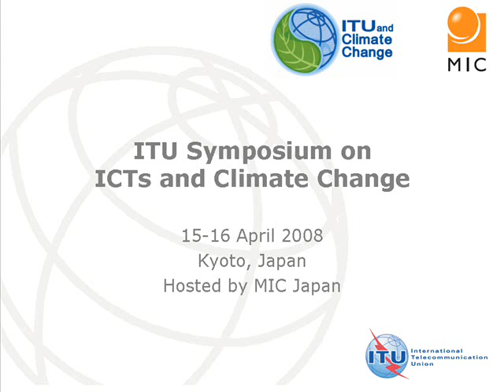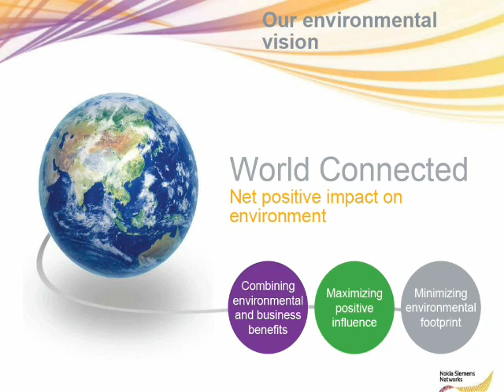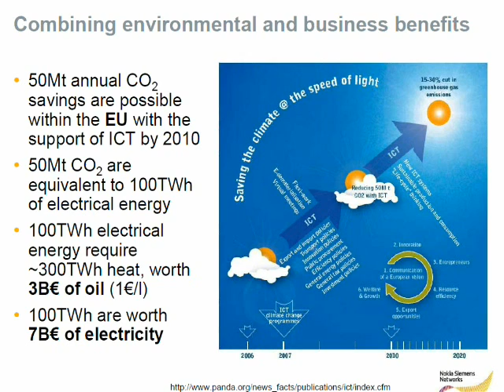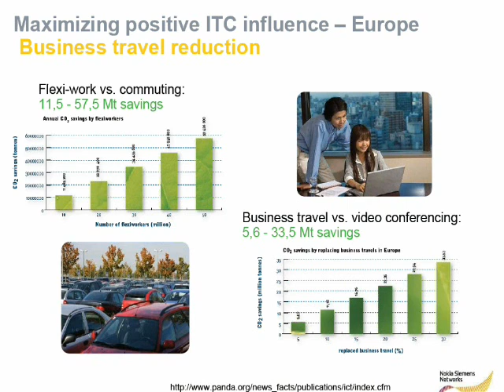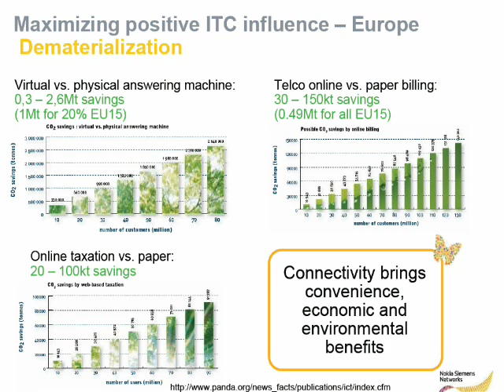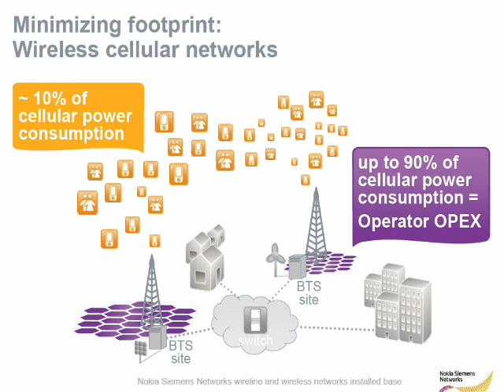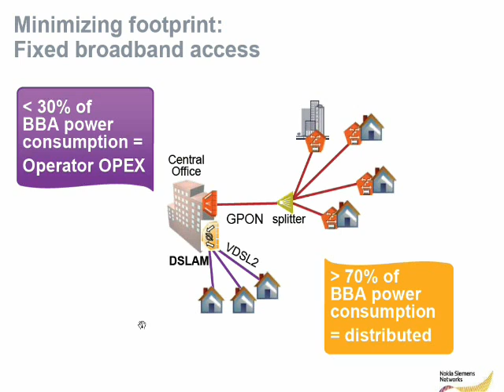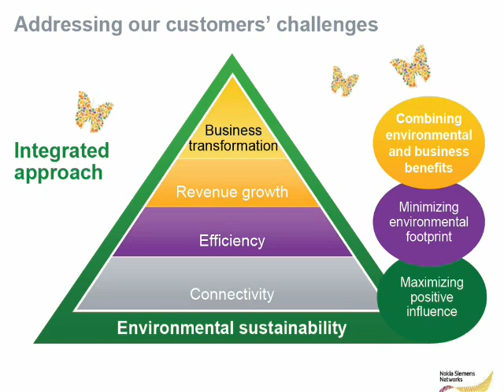Power consumption and energy efficiency of telecom networks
ITU/MIC Symposium on ICTs and Climate Change, 15-16 April 2008, Kyoto, Japan, Session 5: Towards a high-bandwidth, low carbon future: Presentation by Mr. Hans-Otto SCHECK, Senior Specialist, Nokia Siemens Networks (Finland).